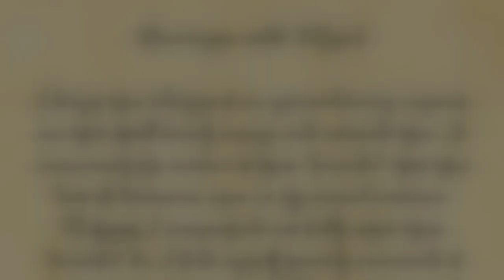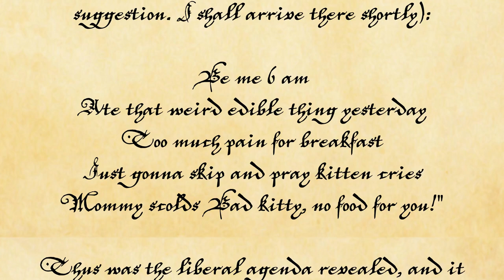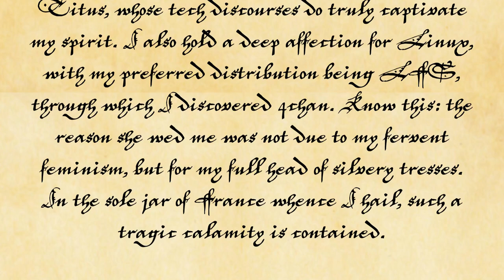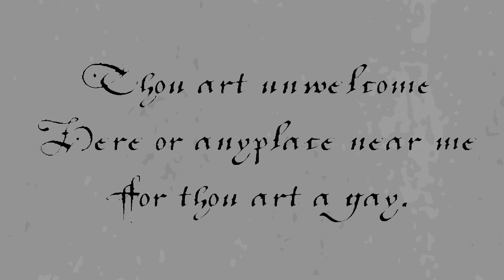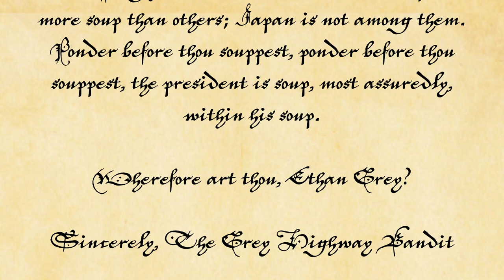A Response To Think Before You Sleep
In this video we interview the man, the myth, the menace, Think Before You Sleep. This guy is known for his daring attempts and wine making and his even more daring attempts at finding a mate. He makes my blood boil and dries me up faster than jumping into a pool of salt.

People in video:
Hugard
Devin Block
False